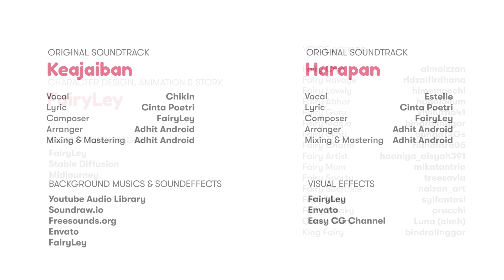Animasi Peri Imut Romantis | EPISODE 2-B | Fairies' Family MIRACLE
Gabung yuk jadi member little fairies untuk dapat akses ke video eksklusif